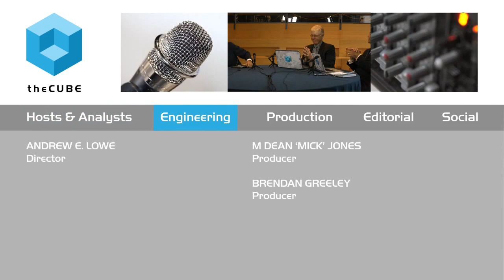Dr. James Meng - MIT CDOIQ Symposium 2015 - theCUBE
01. Dr. James Meng, NAVY, Visits theCUBE. (00:20)
02. Government Performance and  Results Act. (01:36)
03. Accountability to Transparency to Standardization. (04:26)
04. There Is No Shortcut to Data Standards. (05:52)
05. Data Has to Be Interoperable. (08:19)
06. Urgency for Standardization. (10:49)
07. Future-Proof the Process. (14:49)
08. NAVY Encourages Innovation and Flexibility. (17:03)
09. Sharing Lessons Learned with Business. (20:42)
10. Cutting Edge of Adopting Industry Approaches. (23:04)

Data standardization is not “mission impossible”
by Amber Johnson | Jul 23, 2015

Despite the constant snowballing of data creation, data standardization is “not mission impossible,” according to Dr. James Meng. After working for the Navy for 25 years, Meng recently retired from his Deputy Assistant Secretary position. Since then, he has been working with MIT CDOIQ, and next year he will co-chair the event, Meng told SiliconANGLE’s media team theCUBE.

Meng advised Chief Data Officers (CDOs) to remember that when it comes to data standards, there are no shortcuts. Standardization must be initiated from the onset, and it is not a technology or a strategy. Data standards are the “management of people,” he said.

Data standards a journey, not a step

Meng warned that some will see these standards as micro-management, and he recommended that the CDO not treat standardization like a “mandate.” He emphasized that standardization is not a process completed in one year — or even five years — as the industry has seen with IBM. Data standards are “a journey, not a step” and each “business is unique,” Meng explained.

Meng alerted CDOs to the challenge of interoperable data by “systems you never even thought of.” With operating systems functioning independently, Meng cautioned the major issue is “polished, clean data not being lost” in the process. The key ingredients in the data standardization process are a “common understanding of urgency” and “very good enablers” like open architecture.

The evolution of data standardization in the Federal government

In addition, Meng discussed the evolution of data standardization in the federal government, including the creation of various pieces of legislation, beginning with the 1993 congressional mandate to increase transparency in government financials. More recently, the Government Performance and Results Act (GPRA) Modernization Act was passed in 2010 by the Obama Administration, which focuses more on the modernization of the previous act.

The GPRA calls for more data transparency and accountability, which was continued in an act earlier this year that gets into the “nitty gritty” of both topics. Meng said that these Acts have greatly affected the day-to-day handling of data, particularly in the federal government, which operates “many, many data systems.”

Previously, there were no “standards to bring them together,” but since the creation of “commonly accepted data standards and architecture,” Meng has seen a shift in how the government handles its data. Meng declared that the government has “enough work to keep us busy for decades to come” until the legislation is met in terms of data standardization.